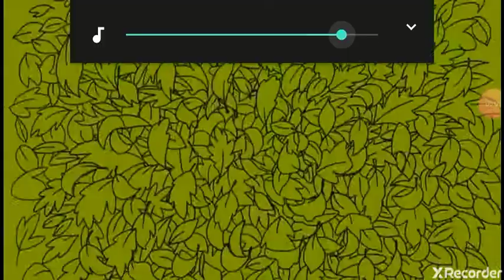Happiness is a warm blanket doctor service 2